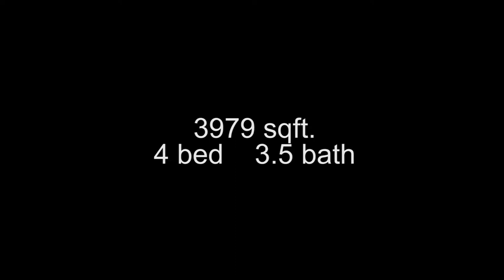20113 Ritter, South Bend, IN 46614 - Summer Video Tour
An oasis near it all! This single owner, custom built home on 5 acres is close to all the south side shopping, restaurants and by-pass yet secluded from the busyness of it all. Nature will relax and entertain you as you enjoy the walking path through your private wooded wonderland or as you sip your morning coffee by the large picture window overlooking the fenced yard. First floor master offers all the amenities you would expect in a retreat. The large eat-in kitchen is a fabulous open space, great for entertaining. The first floor flex room allows for your choice of formal dining or office. 3 large bedrooms and a full bath upstairs offer great space for family or guests while affording privacy.